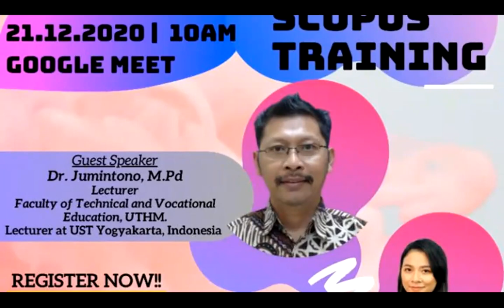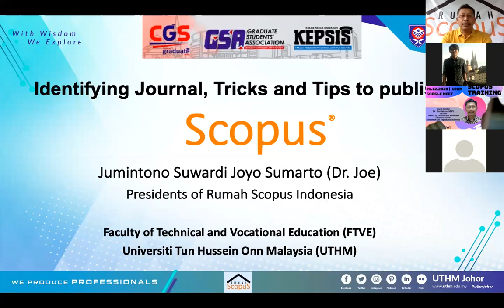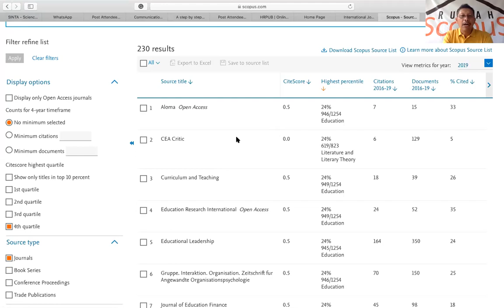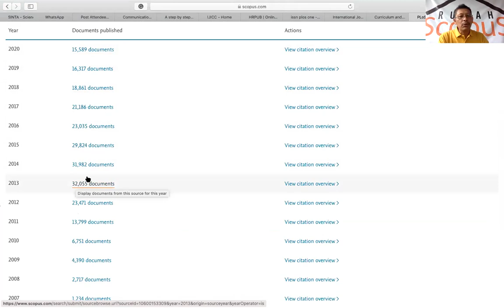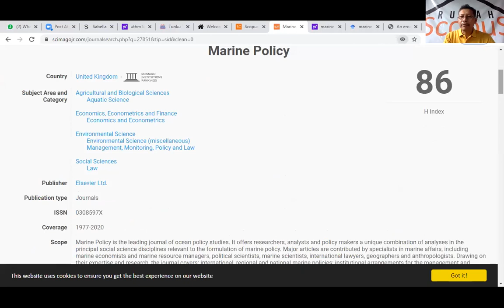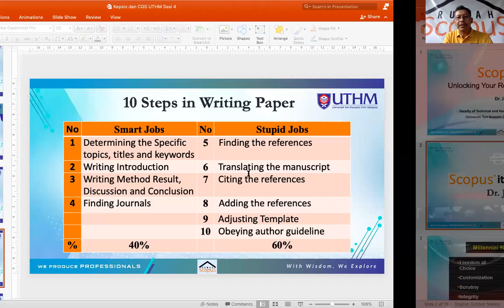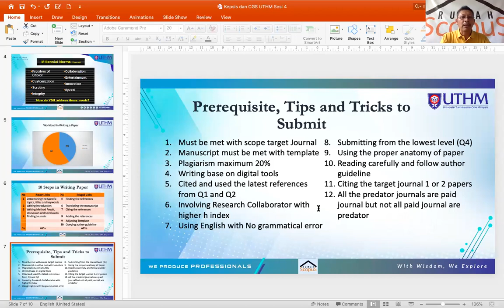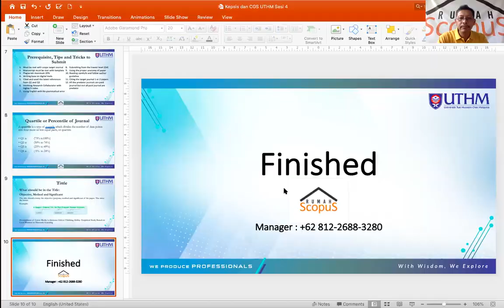Webinar Scopus Training Part 4: Tricks & Tip to Publish Journal in Scopus Index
The webinar proudly organised by Graduate Students' Association (GSA), UTHM in collaboration with Kelab Pasca Siswazah Fakulti Pendidikan Teknikal dan Vokasional (KEPSIS), UTHM.

Speaker:
DR. Jumintono, M. PD
Lecturer in Faculty of Technical and Vocational Education, UTHM, Malaysia and in UST Yogyakarta, Indonesia